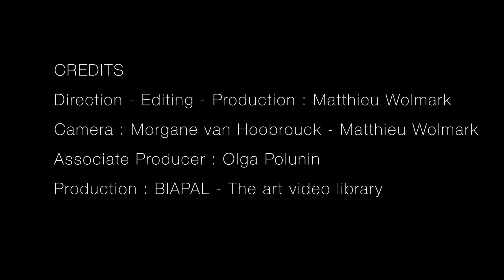PART 14 - The Darkness ( from documentary : Tibet's Secret Temple exhibition at Wellcome Collect...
After describing in the previous episodes how the tantric believer should integrate all aspects of life in his practice, Ian Baker shows how, in the tantric way, Death is also a part of the path.

In this episode, we see Yama depicted on an embroidered cloth made in Tibet in 18th century, shown with permission of the Trustees of the British Museum. We also see Yamantaka, the ‘Vanquisher of Death’, an 18th century Tibetan sculpture made from silver (shown with the permission of Moke Moketoff).

This is part 14 of the documentary about the TIBET'S SECRET TEMPLE: BODY, MIND AND MEDITATION IN TANTRIC BUDDHISM exhibition held at the Wellcome Collection in London.

To watch the full-length documentary (around 75 minutes long) with complete credits of the artworks shown in the film, please refer

Please note that we were not allowed to show or include the photographs of the Lukhang temple murals shown during the exhibition. We’d like to thank Ian Baker, Hon Wai Wai and Hamid Sardar for allowing us to use their photographs of these extraordinary paintings. We’d also like to thank the museums, institutions and private collectors who allowed us to present the other artworks and images you will see in this documentary.